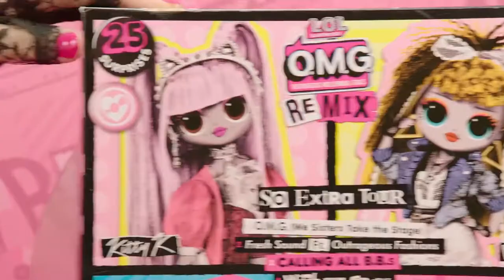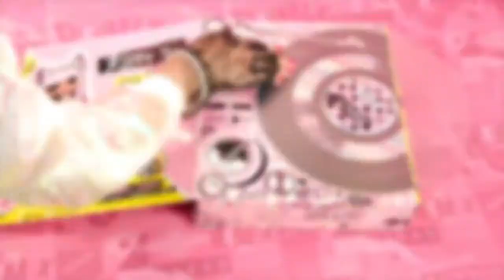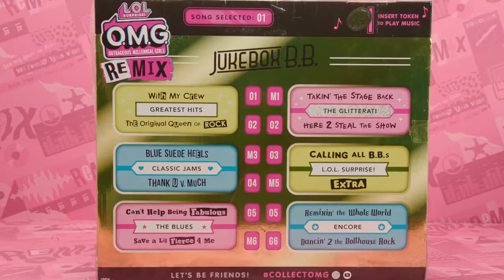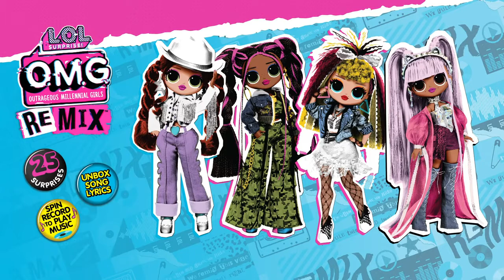Lalki Remix LOL OMG - MGA - distri.pl